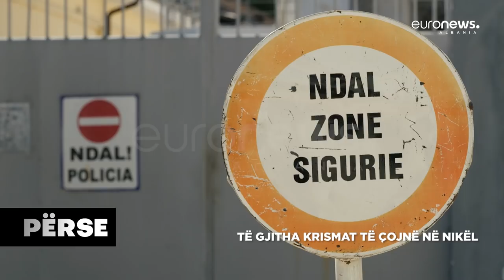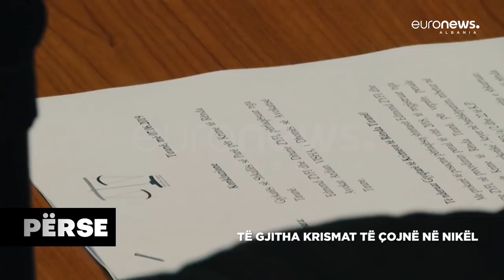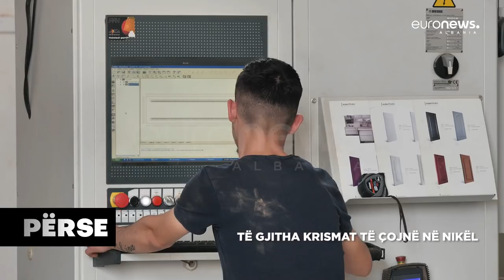Përse | Nikla, si është të jetosh në fshatin ku strehohen kriminelët?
Këta javë programi “PËRSE” sjell historitë kriminale në Nikël, edhe përmes një interviste me Z.Tonin Vocaj, Drejtor i Departamentit të Krimit Kundër Personit në Policinë e Shtetit. Por edhe një reportazh në Nikël, si jetojnë banorët atje sot, dhe si ndjehen ata me imazhin e zi të fshatit të tyre?